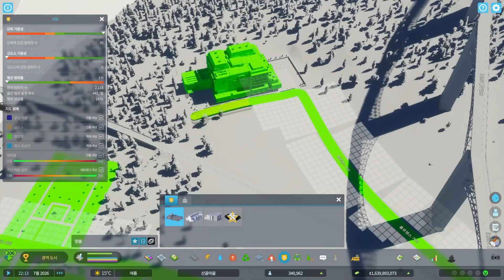나 시장인데 여기 꿀땅 맞다. [산골마을49]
근데 나무가 아니라 수풀이라 좀 아쉽네요
모드가 떠오르는 하루입니다.